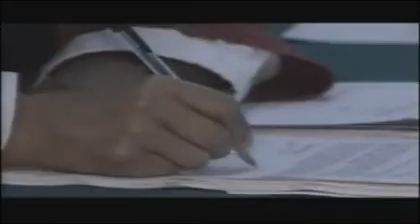Hasta Siempre Comandante Marcos 2012 Panteon rococo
Hasta Siempre Comandante MARCOS
grupo musical: Panteòn Rococó